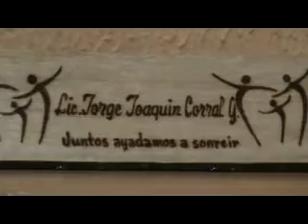Lic. Jorge Joaquin Corral-Subcoord. de Admon. Esc. y competencias de la Zona Sur